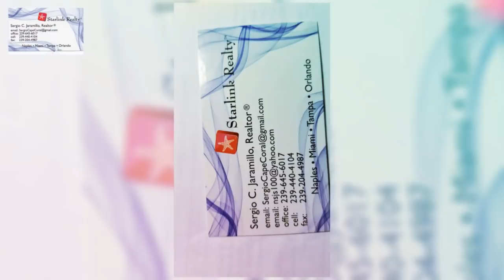DUPLES 3 CUARTOS 2 BANOS 1 GARAJE $950 RENTA MENSUAL SERGIO